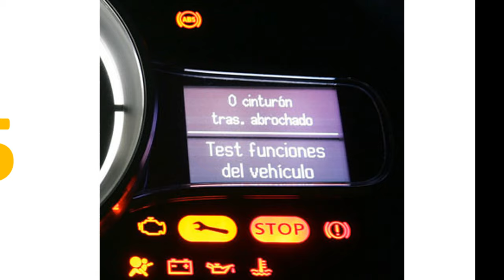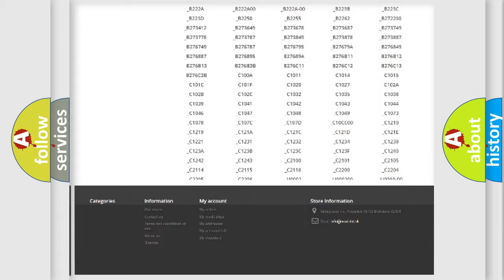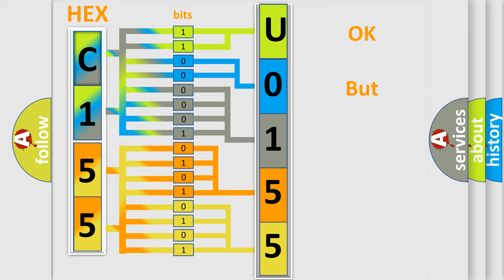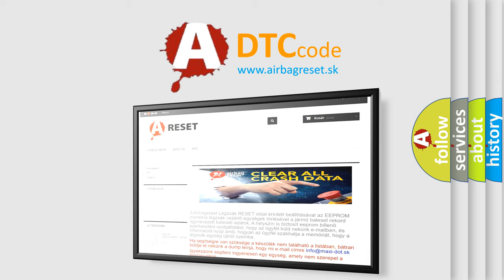DTC Dodge U0155 Short Explanation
Contents:
0:21 Basic DTC analysis according to OBD2 protocol standard.
1:48 Insight into programming
2:58 A diagnostically understandable description of the Diagnostic Trouble Code
3:05 Basic error definition

Make:
Dodge
Code:
U0155
Definition:
O2 sensor heater circuit malfunction (bank 1, sensor 2)
Description:
Rear sensor heater LH bank -short or open circuit (NAS and EU-3 only)